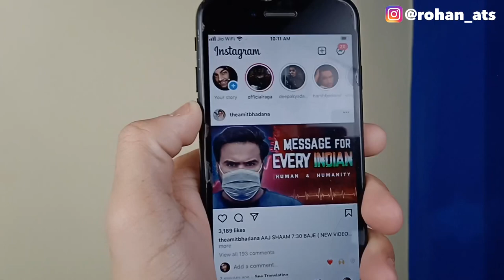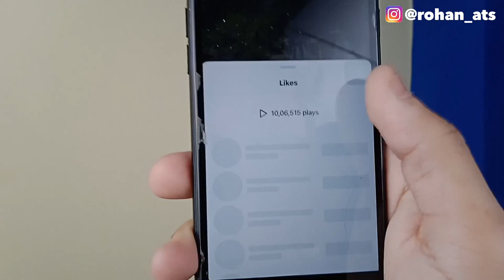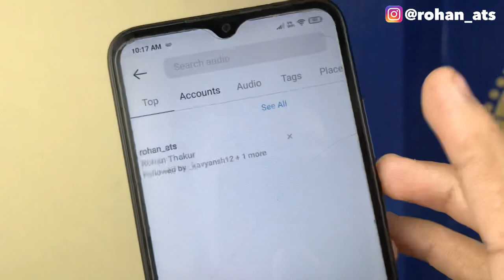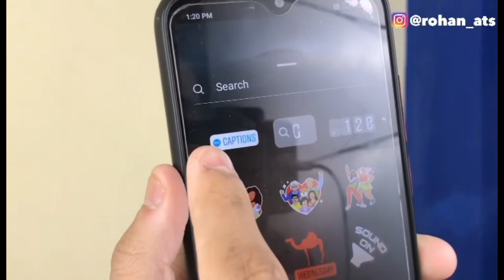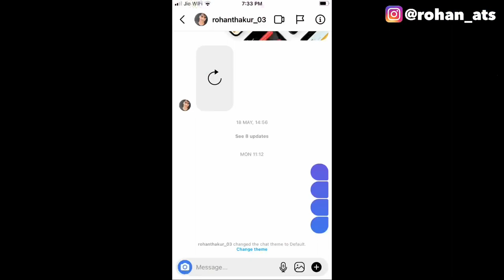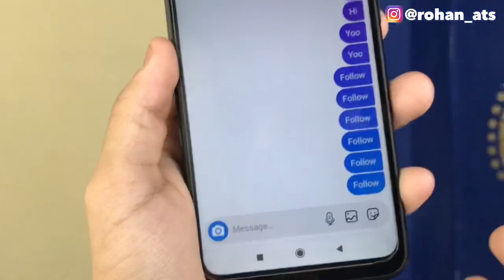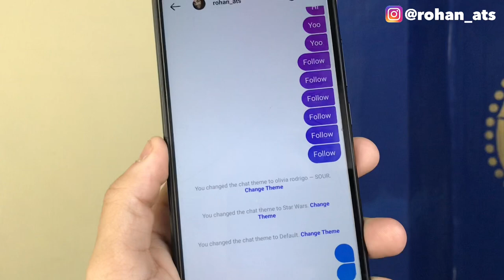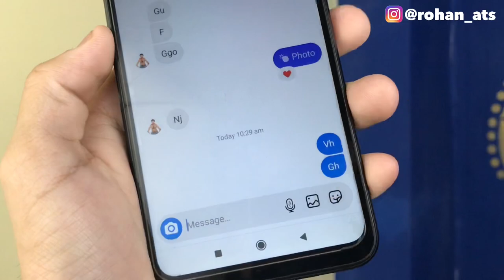12+ Cool Instagram Tips & Trick 2021 | You Must Know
12+ Cool Instagram Tips & Trick 2021 | You Must Know

In this video I’m gonna tell you about the 12+ cool Instagram tips and tricks which would be really helpful for you.

My Gears